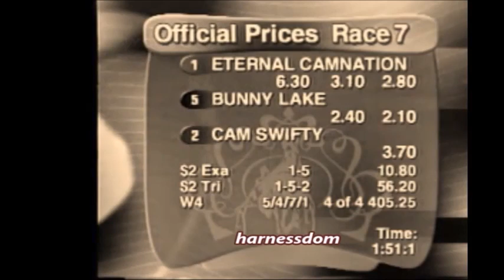2003 Woodbine ETERNAL CAMNATION Eric Ledford Breeders Crown Mares Pace Final